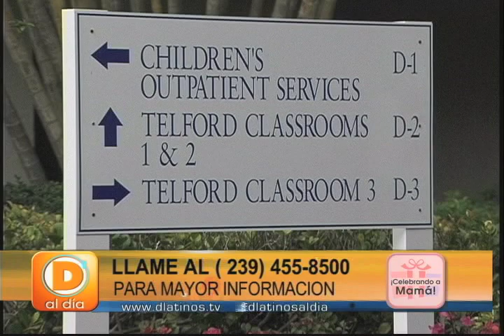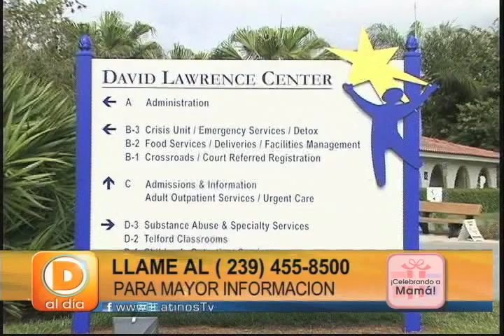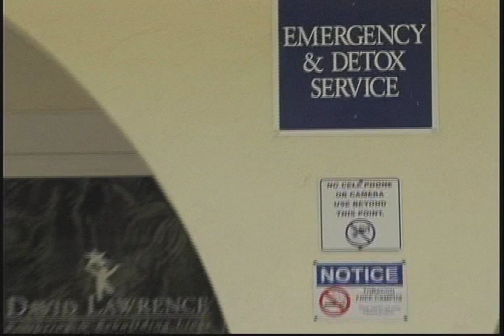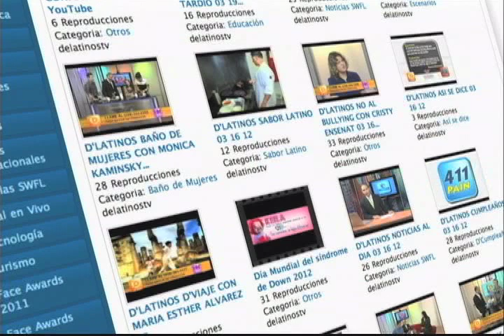DLATINOS ORG SIN FIN DE LUCRO DAVID LAWRANCE CENTER 05-30-12